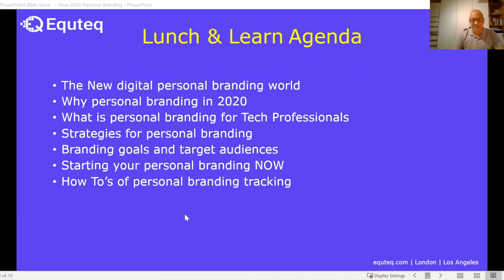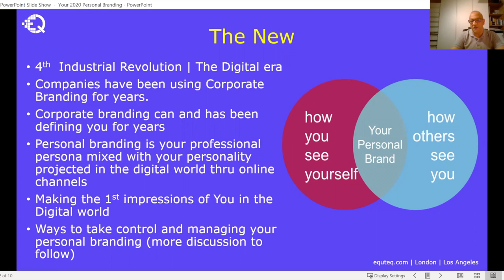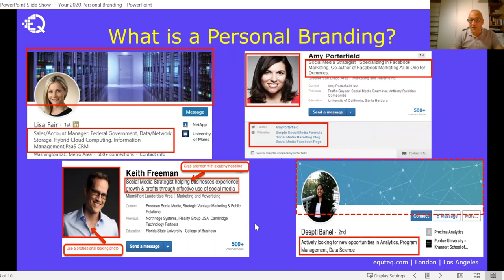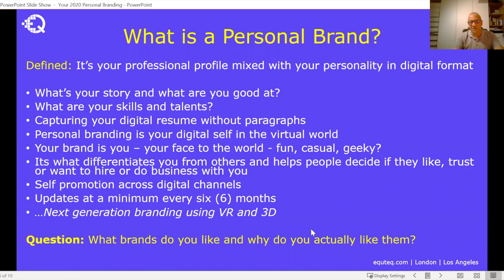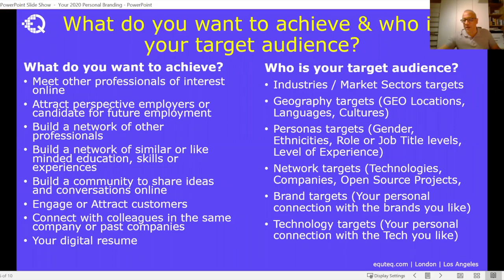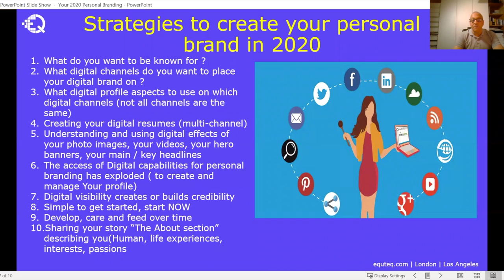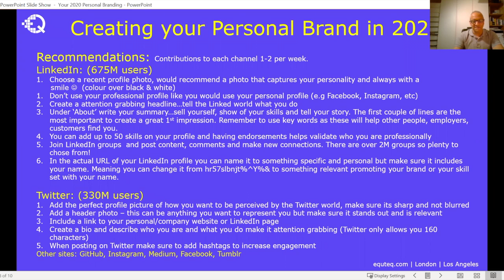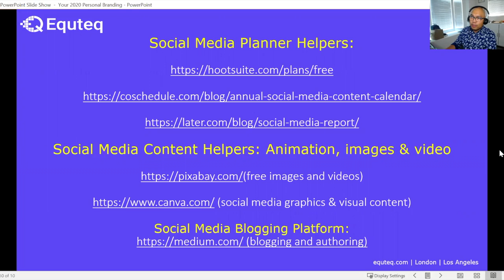Personal Branding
Mark Payne
Co-Founder and CEO, Equteq